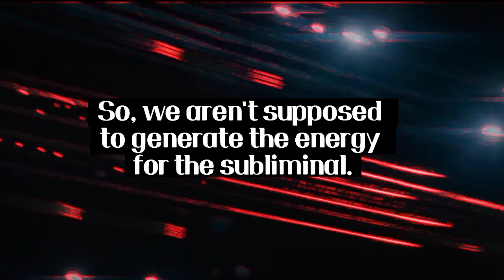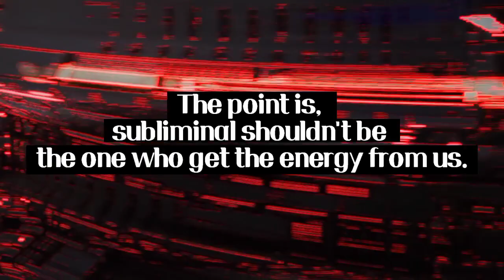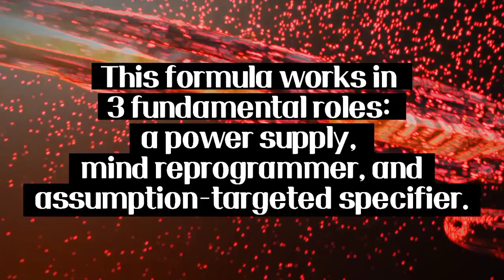{ teaser } 🔮 INFINITE-STONES INSPIRED FORMULA‼️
FIRST LOOK!
Teaser: Infinity Stones-Inspired FORMULA (this is not its real name)

Phenomenal Formula which is inspired by the power of 6 Infinity Stones
The formula that you never see before!
Unlike any other previous formula, this formula is not self-centered.
They are not directing the energy to theirself.
We aren’t supposed to generate the energy for the subliminal.
The subliminal shouldn’t be the one who are able to manifest your desire, your mind is.
With this formula, the subliminal will act as a power maker.
This formula will strengthen your mind.
Bringing up your utmost potential.
It will supply an unlimited energy to your mind.
Your mind will be charged and amplified and it'll be able to manifest your desire instantly!

WAIT FOR ITS TREAILER!
07.11.22